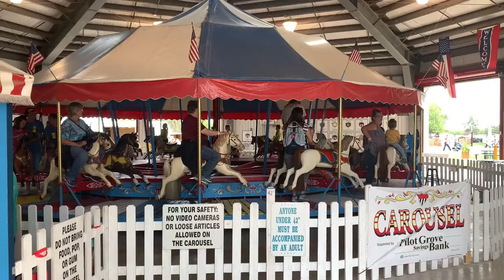Midwest Old Threshers Steam Powered Carousel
Come take a ride on the beautiful, fully-restored antique carousel. Pick out your favorite horse and match the crest on its chest with the name on the wall. "The Smile Machine" is powered by a Herschell- Spillman steam engine that dates back over a century. Listen to the music of the Military Band Organ and feel the movement of the rocking horses. Make sure you take a look at the unique structure of this pavilion.